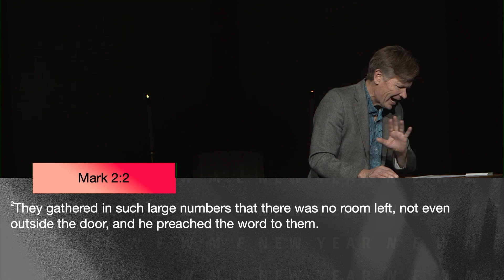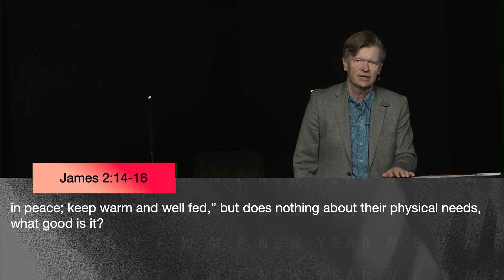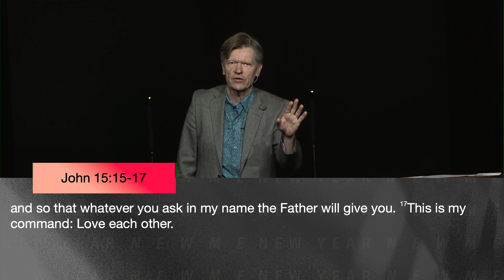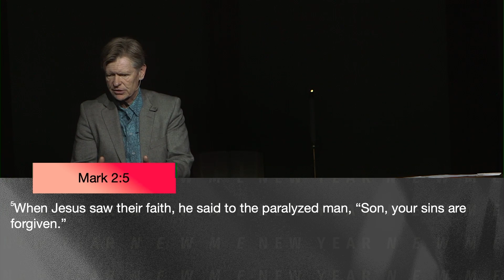New Year New Me | Stuart Bodin | February 11, 2024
Indian River Church Titusville, FL | February 11, 2024